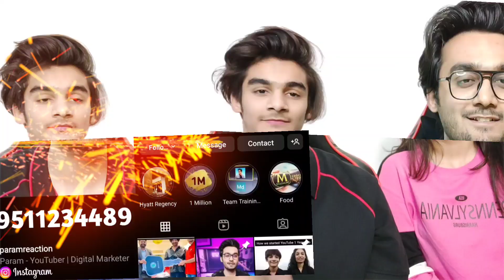Abdur Rehman Saves Goktuk Alp | Indian Reaction on Kurulus Osman | Kurulus Osman Season 2 Episode 19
●▬▬▬▬▬▬▬▬ஜ۩۞۩ஜ▬▬▬▬▬▬▬▬●

●▬▬▬▬▬▬▬▬ஜ۩۞۩ஜ▬▬▬▬▬▬▬▬●

ID: Paramreaction

●▬▬▬▬▬▬▬▬ஜ۩۞۩ஜ▬▬▬▬▬▬▬▬●

●▬▬▬▬▬▬▬▬ஜ۩۞۩ஜ▬▬▬▬▬▬▬▬●
●▬▬▬▬▬▬▬▬ஜ۩۞۩ஜ▬▬▬▬▬▬▬▬●
●▬▬▬▬▬▬▬▬ஜ۩۞۩ஜ▬▬▬▬▬▬▬▬●